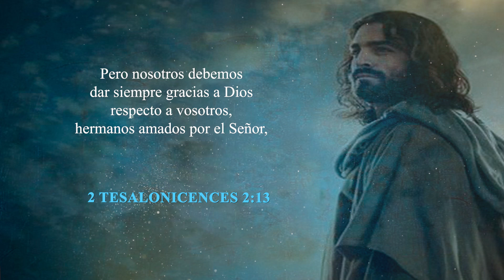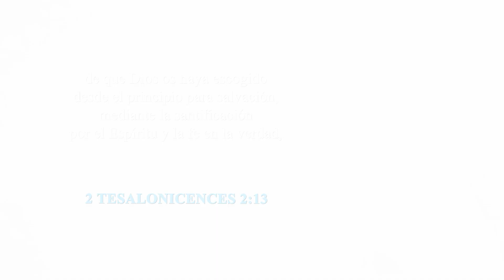PRA ABIGAIL GUACHALLA MENSAJE: LA OBRA DEL ESPÍRITU SANTO